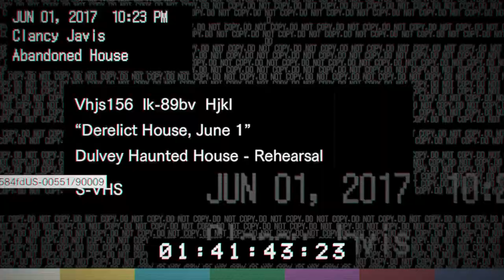resident evil 7 biohazard (hindi) ||part 1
HIT LIKE
MAARO COMMENT
 ABOUT GAME
Resident Evil 7
Developer(s) Capcom
Publisher(s) Capcom
Director(s) Koshi Nakanishi
Producer(s)
Masachika Kawata
Tsuyoshi Kanda
Designer(s)
Hajime Horiuchi
Keisuke Yamakawa
Programmer(s)
Yosuke Noro
Tomofumi Ishida
Artist(s)
Tomonori Takano
Toshihiko Tsuda
Hiroyuki Chi
Writer(s)
Morimasa Sato
Richard Pearsey
Composer(s)
Akiyuki Morimoto
Miwako Chinone
Satoshi Hori
Series Resident Evil
Platform(s)
Microsoft Windows
PlayStation 4
Xbox One
Nintendo Switch
Release PC, PS4, XONE
Mode(s) Single-player